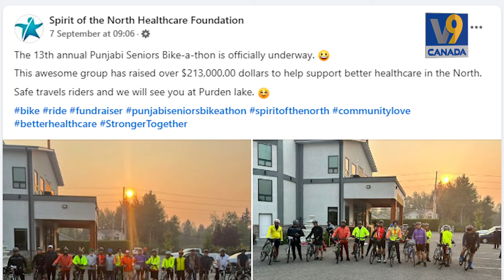Punjabi Seniors Bike-a-thon Prince George, Canada Punjabi News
The 13th annual Punjabi Seniors Bike-a-Thon has raised over $213,000.00 dollars to help support better healthcare in the North. Special Coverage by Mandeep Singh Tut for @V9Punjabi